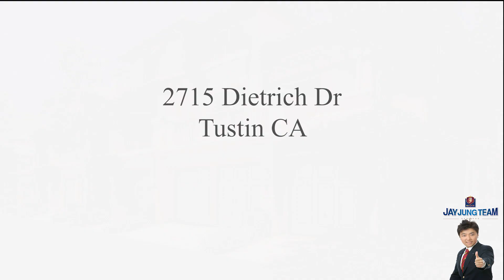2715 Dietrich Dr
Tustin Ranch
Great for Investor
Excellent for First Home Buyer.
Excellent School
Bright

Welcome to the Cantada Community of Tustin Ranch!
A great opportunity to own in a wonderful and quaint neighborhood.
The sunny open floor plan features a living room space with vaulted ceilings, a media alcove, a warm fireplace and ample natural light coming through the plentiful plantation shuttered windows.
Easy to care for laminate wood flooring extends from the living room, dining room, stairs and loft area.
The loft area with it’s built in work station, could be used for additional entertaining, at home office or a quiet study space.
The master bedroom features a walk in closet with built in organizing units and the master bath features dual sink vanities and a tub and shower.
The additional room is well appointed with mirrored closet doors.
The laundry room is conveniently located on the main floor.
There is a large balcony that can be used for barbecuing, entertaining your family and guests, and of course enjoying your morning coffee!
The garage is attached to the first floor giving you direct access to the home and houses plenty of additional storage cabinets.
The Cantada Community amenities include a pool and spa and is within walking distance to parks and hiking trails.
It’s a short walk or drive to the award winning Tustin Unified Schools.
Nearby you will find access to Peter’s Canyon Hiking Trails, the Tustin Sports Park, The Tustin Ranch Golf Course and the Marketplace which offers various dining and shopping options!
Come see what this wonderful home has to offer!